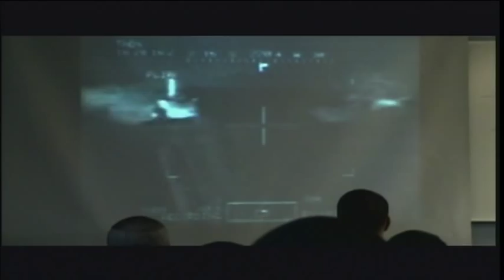The War Tapes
Shortlisted for last years Oscars, the War Tapes deserves a lot of attention.